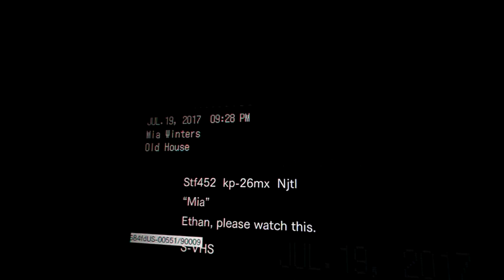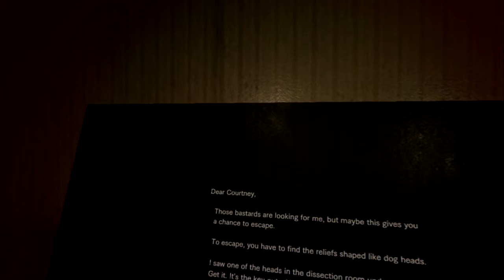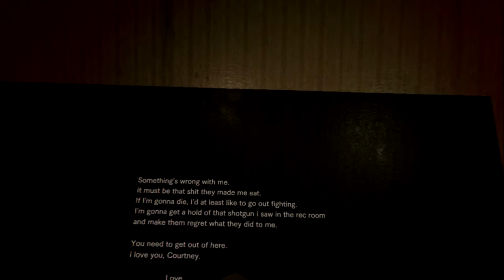Resident Evil 7 - Part III VHS TAPES AND SURPRISE KILLER LAWNMOWERS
Join Tommy, Joe, Jade, and Tori as they attempt to squeeze through a very narrow crawlspace, which let's be honest here would only be possible for Tori. I guess that would be the equivalent of tripping someone as you run away from zombies except the only person the victim has to blame is themselves...

The font in the thumbnail and in the video was created by
Peter Jonca